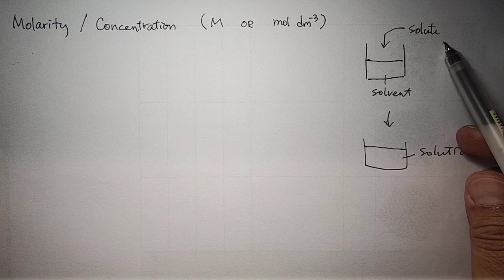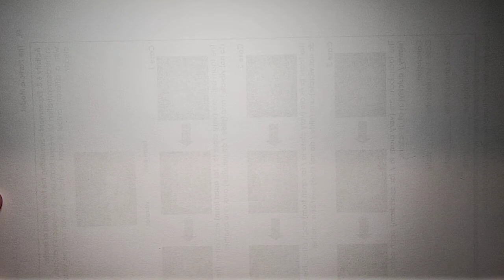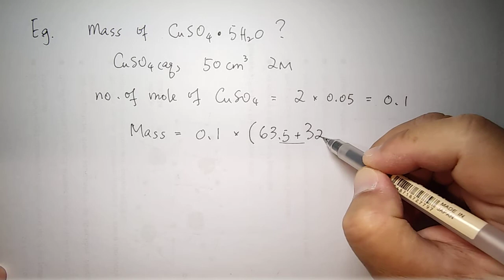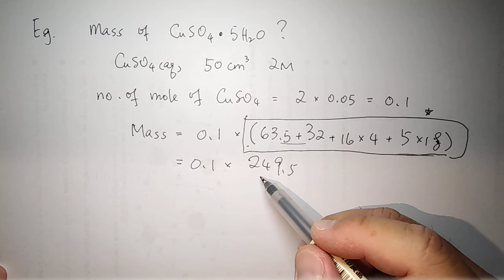F4289 V17 01 Molarity or Concentration in mol dm 3